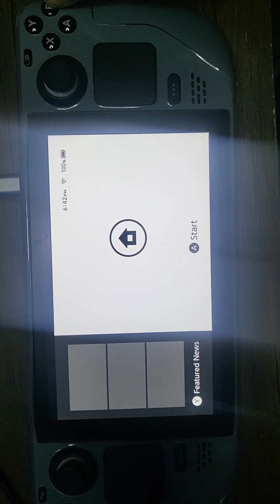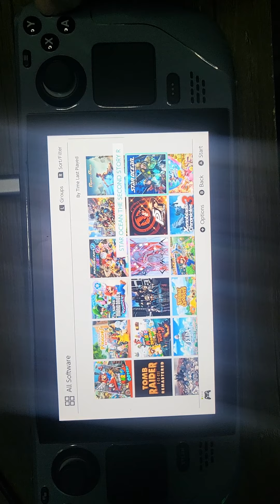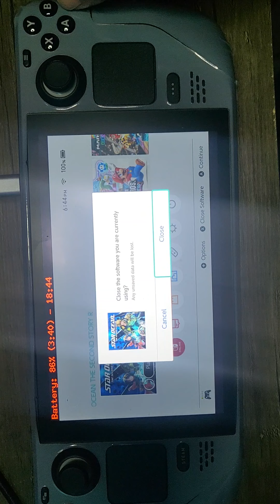Turning a Steam Deck into a Nintendo Switch, Batocera v39 Suyu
It's been cold and wet, so got busy!!

Using a 256gb SSD I salvaged from my Steam Deck in an external enclosure.
Suyu QL set to start on bootup.

The messed up boot screen is from reFind, it's not broken!

This is not connected to batocera in any shape or form, do not ask for keys, firmware or ROMs... comments will be ignored.